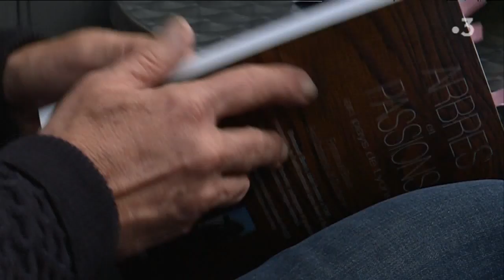A la découverte des arbres remarquables (2/4)